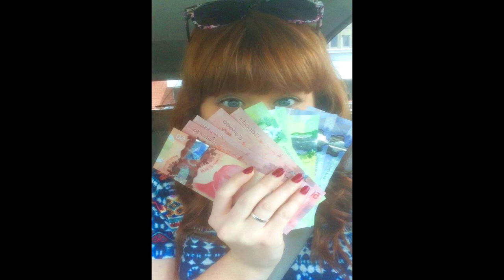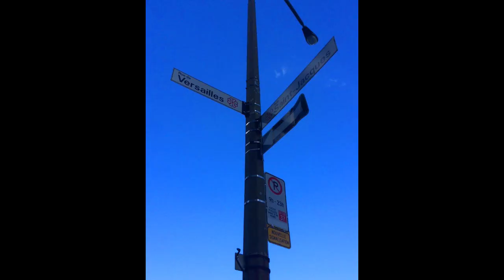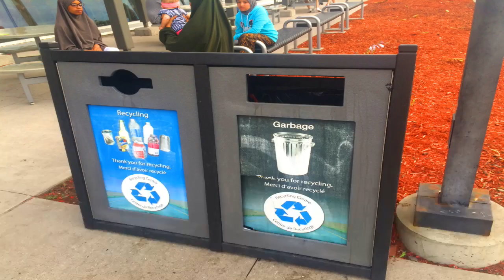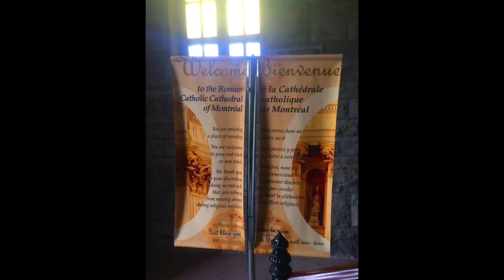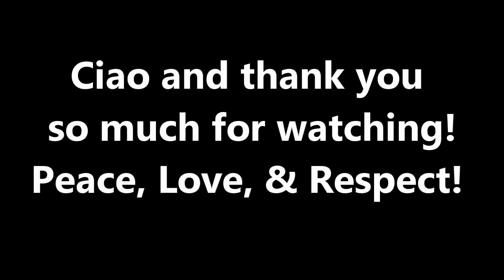🇨🇦 🇨🇵 Montreal Canada French Quebec: Biosphère - Notre Dame Basilica - Gay Village Road Trip Vlog ⚜️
Montreal Canada French Quebec travel vlog video highlighting the Biosphère, (the only enviornmental musuem in all of North America), Notre Dame Basilica, downtown Montreal & Gay Village! Photography is a very important part of travel blogging for me. I have always enjoyed taking beautiful photos, which also tell beautiful stories! I hope you enjoy this travel slideshow of my best pictures and video clips, from the beautiful Montreal Canada & the French Quebec territory!

Online link to my self-published book above^^^

***Photos and vlog clips, taken by me in July 2016, video edited and released, with copyright-free background music in March 2023***

Also available on the shelves of all 4 Schuler's local and independent bookstore locations in Michigan: @schulerbooks1982

CIAO Ya'll ! :)